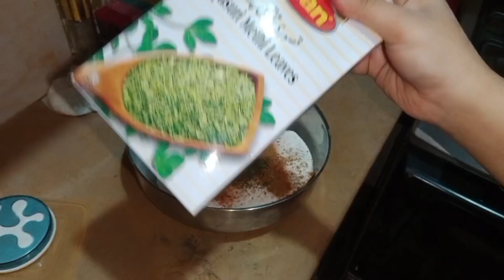Ye Kya kar diya humne 😱 - daily routine vlogs -@muzaib vlogs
hi mazadar recipe ha zaror try Karna..😋😋